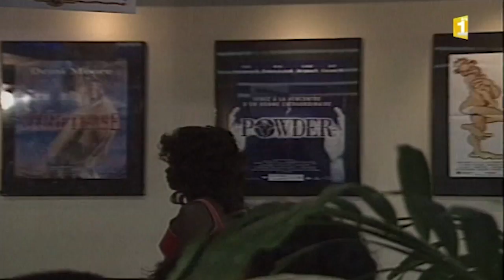Reload - Souvenir clip "gwenael"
Clip du groupe évazion avec Thierry Mayen et Roseline Jersier et Nicolas Rino.